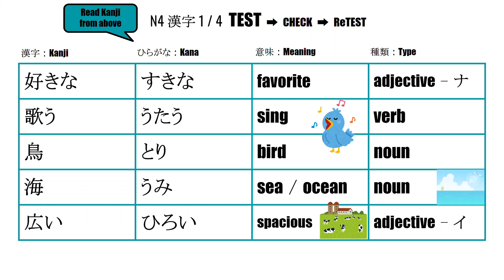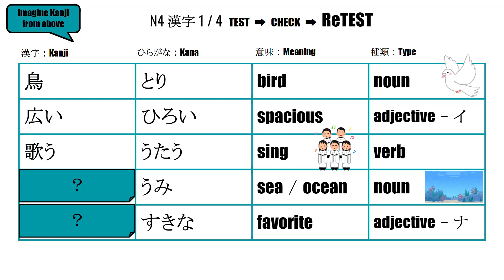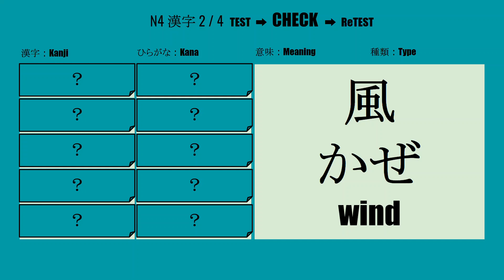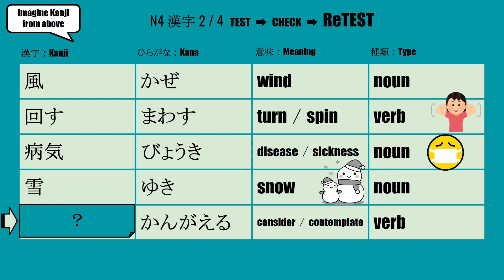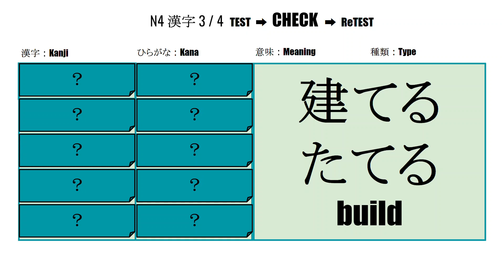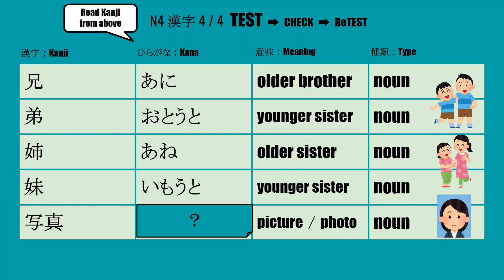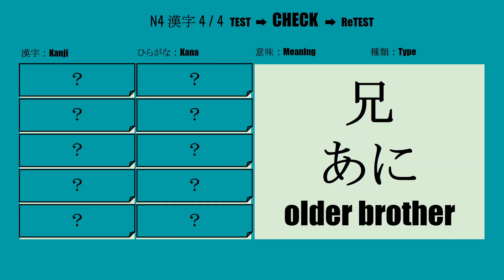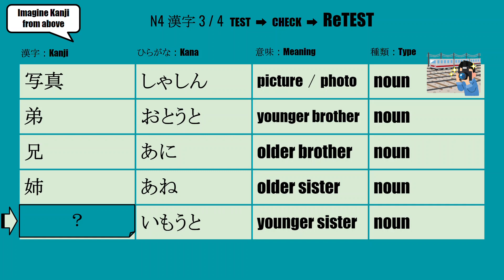【JLPT N4】Kanji Flash Cards 20 Words③（漢字）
JLPT N4 Kanji flashcard series Part3
※correction
 set4 弟 = younger brother

◆Chapter
00:00 opening
00:12 set1
02:18 set2
04:19 set3
06:20 set4